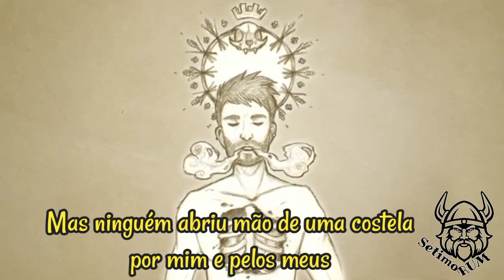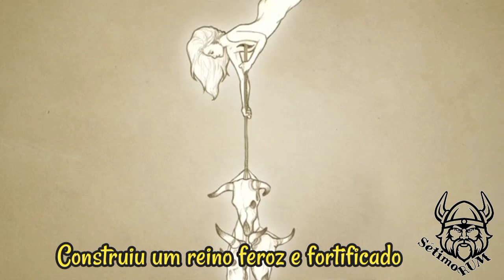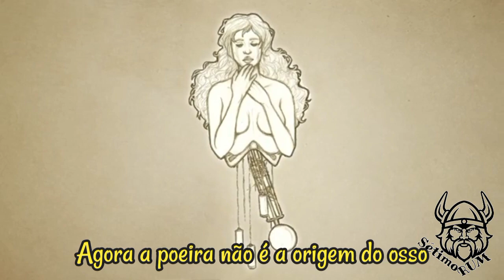The Crane Wives - Ribs Tradução (Legendado pt-br)